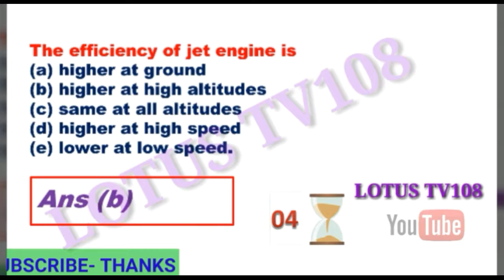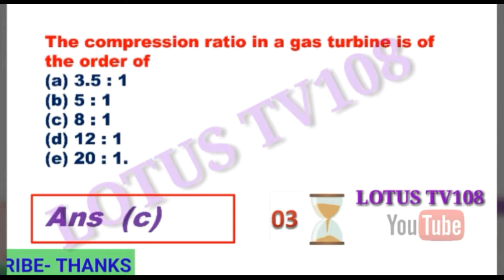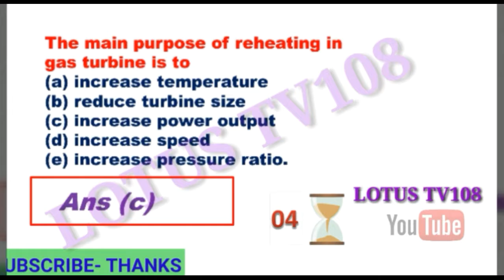COMPRESSIONS , BOILERS AND JET ENGINE MCQ QUIZ -2 (MECHANICAL ENGINEERING )